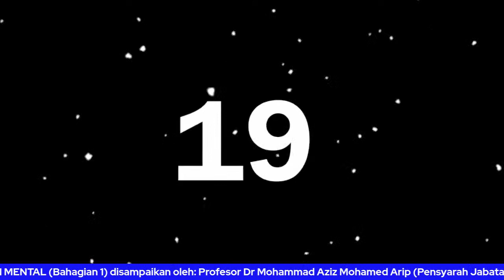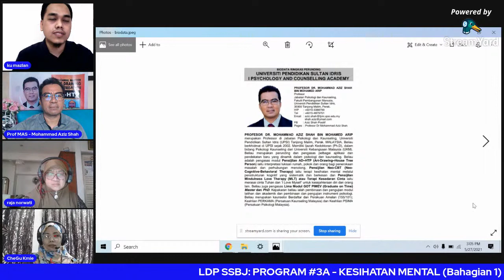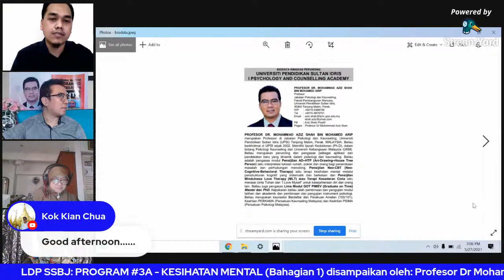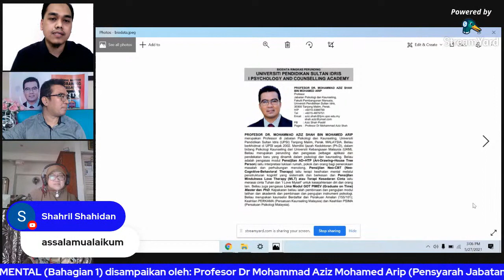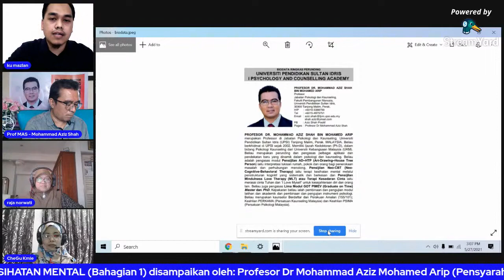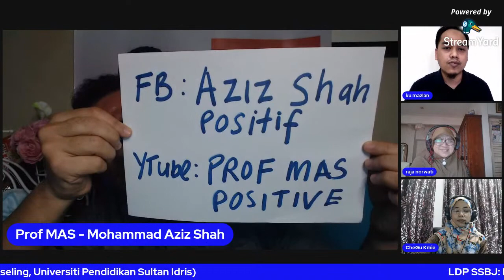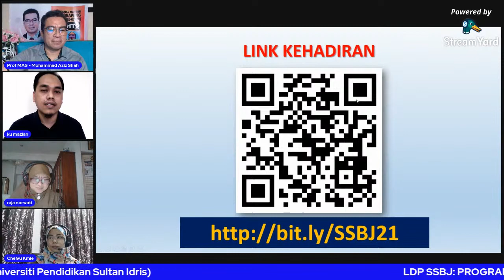LADAP 2 : PROGRAM 3A | KESIHATAN MENTAL (BAHAGIAN 1)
Latihan dalam perkhidmatan untuk guru-guru, jurulatih-jurulatih dan kakitangan Sekolah Sukan Bukit Jalil.

Tajuk : Program 3A - Kesihatan Mental (bahagian 1)

Penceramah:
Profesor Dr Mohammad Aziz Shah Mohamed Arip
Pensyarah Jabatan Psikologi & Kaunseling
Jabatan Pembangunan Manusia

Moderator: En Ku Mazlan Ku Mansor

PROGRAM
Program 3A merupakan program untuk meningkatkan kesedaran dan kesejahteraan psikologi terutamanya di kalangan guru-guru.
Program 3A ini adalah akronim kepada perkataan Sedar, Peka dan Tindak (Aware, Alert, Action) yang merupakan objektif utama dalam memastikan kesejahteraan psikologi dan kesihatan mental guru-guru berada di tahap yang optimum.